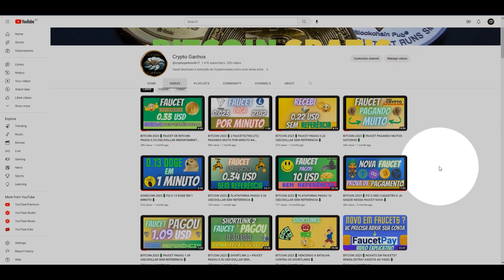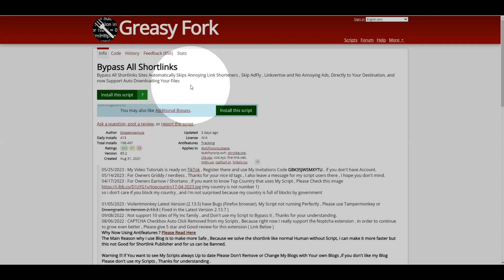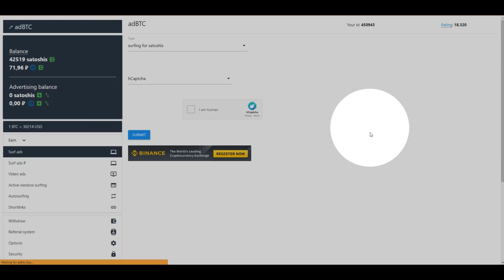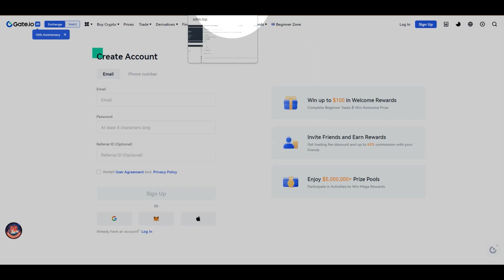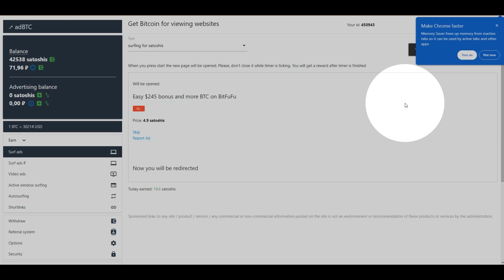BITCOIN 2023 💲 SEGREDO DE COMO FAZER FAUCET FAMOSA DE BITCOIN REVELADO 💲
★SEGREDO DE COMO FAZER FAUCET FAMOSA DE BITCOIN  REVELALADO★

💲 MINERADORA  QUE DEIXA VC GANHAR PODER DE MINERAÇÃO
APENAS JOGANDO , PAGANDO DESDE 2018 💲 :

💲 CRIAR CONTA NA MAIOR EXCHANGE DE CRIPTOMOEDAS DO MUNDO(BINANCE)/SIGN UP TO THE LARGEST EXCHANGE  IN THE WORLD(BINANCE) 💲  :